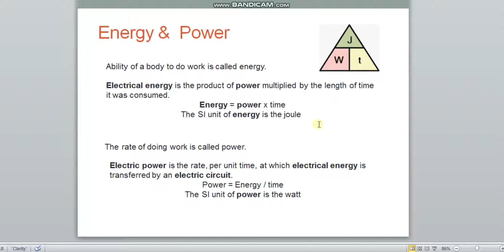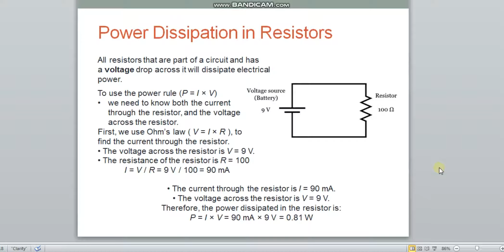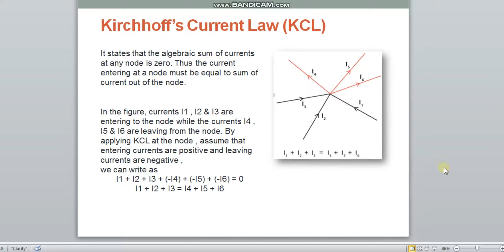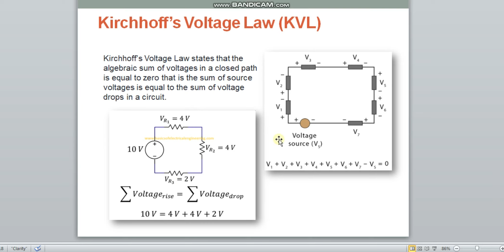Electrical Essentials & Networks | ELT 114 | Lecture 04 | Chapter 02 | Power Energy| kirchhoff's law